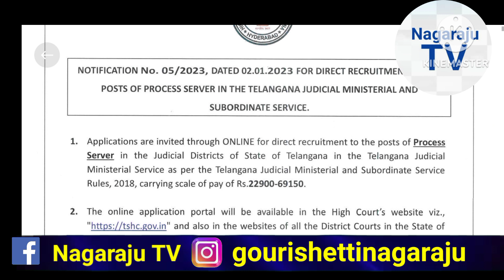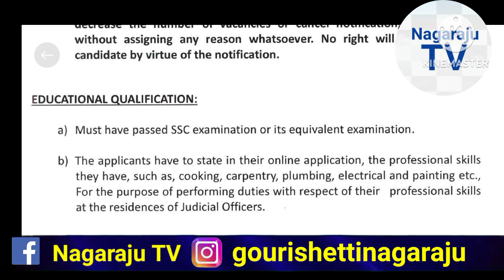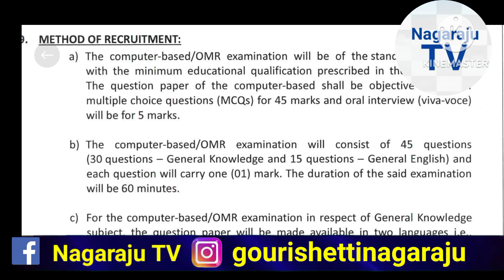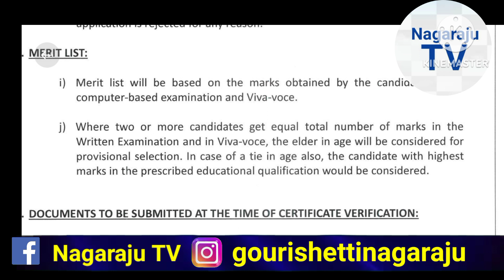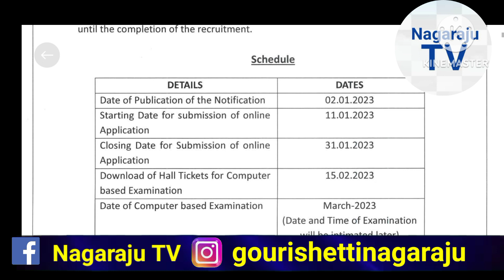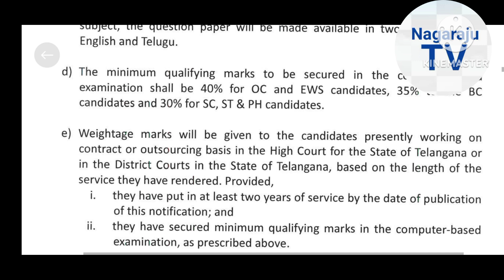TS High court 2023 process server recprd assistant posts Notifications details Nagaraju TV